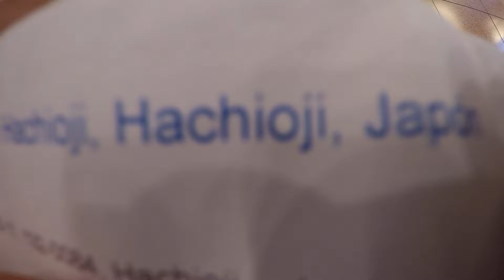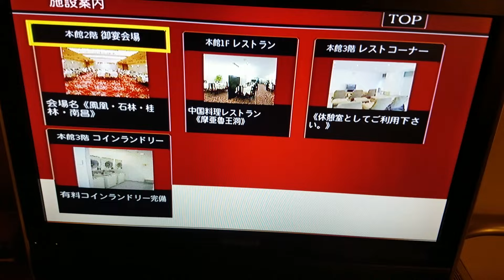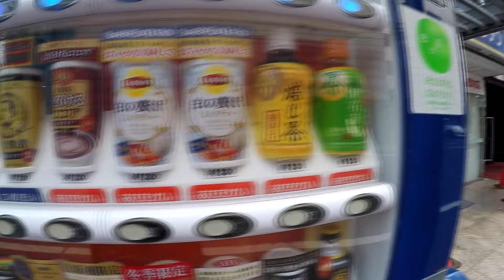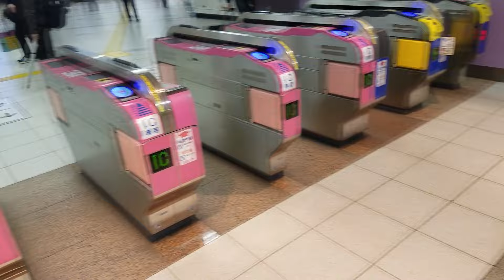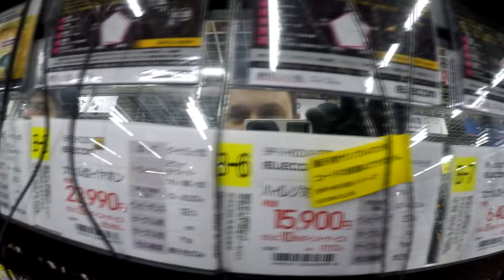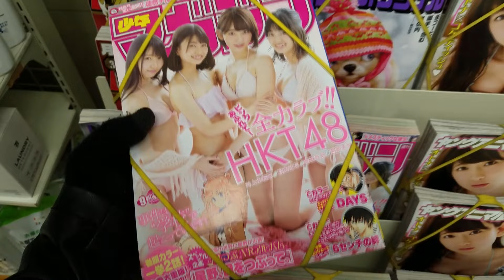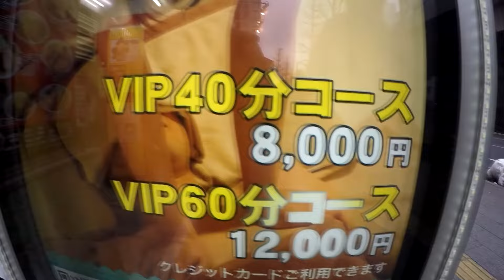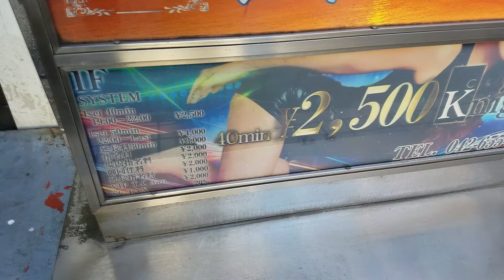Un Mexicano en Japón (Gusgri)